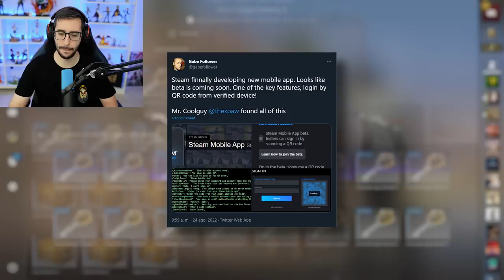VALVE ME REGALA 1000€ POR MI CUMPLEAÑOS | COBBLESTONE ESTARÁ EN SOURCE 2